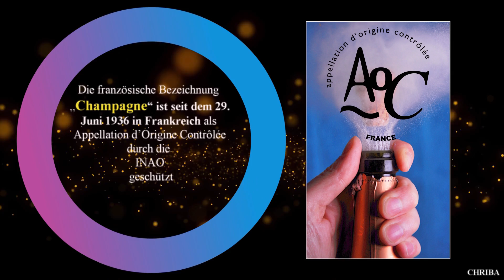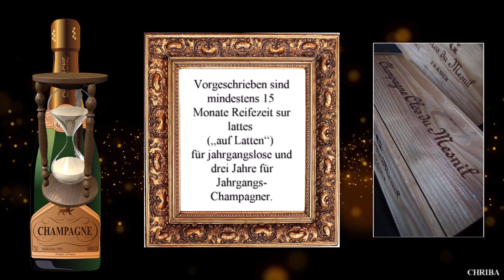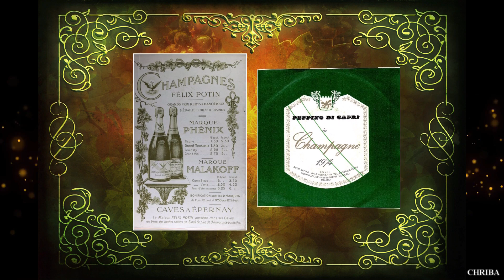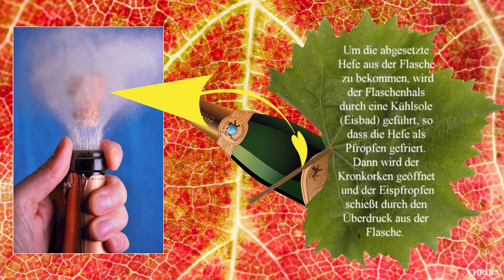CHRIBA 0815 "CHAMPAGNER"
Der "Wochenendfilm17" erzählt *Interessantes*
über den "Champagner"!
Filmstudios Eschenbach,
"CHRIBA-FILM",
Christian Baldauf
(Mai 2021)